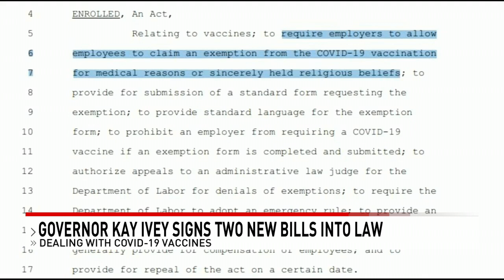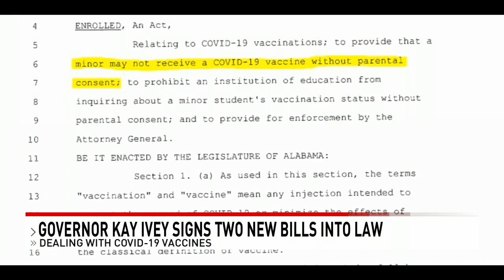Governor Kay Ivey signs two new bills into law dealing with COVID-19 vaccines - NBC 15 WPMI